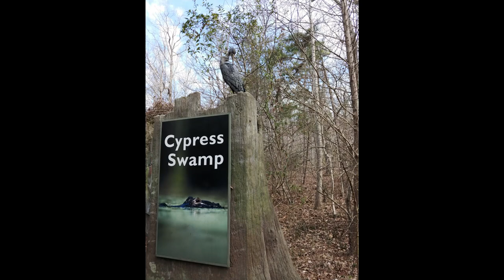My Trip to the NC Zoo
My first trip to the NC Zoo with Anthros with Cameras

Music Used; Enchanted Forest Dub by South London HiFI